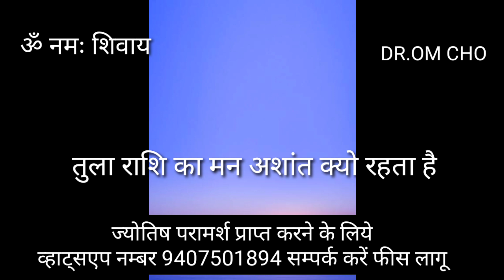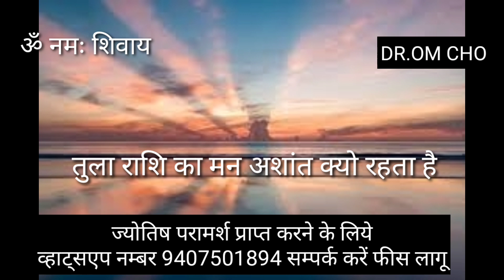तुला राशि का मन अशांत क्यो रहता है | TULA RASHI | LIBRA HOROSCOPE | TULA RASHI 2022